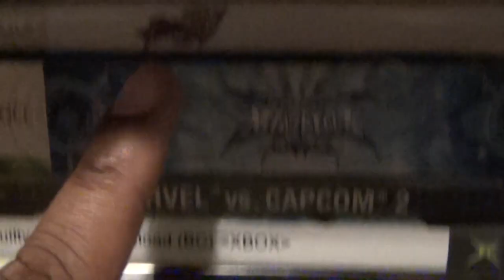Friday Night Fisticuffs - For Honor: Marching Fire